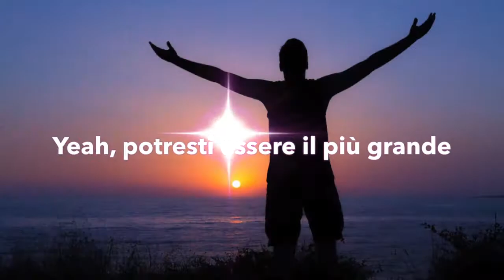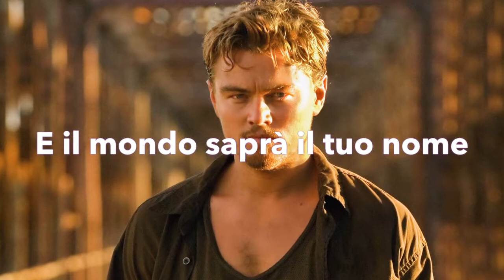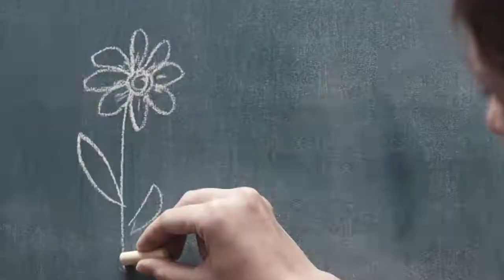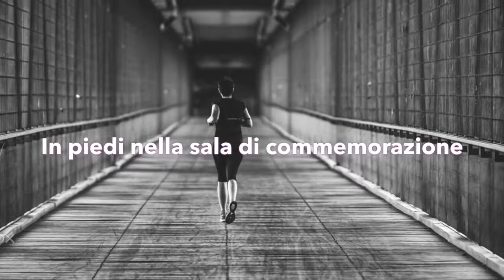Hall of Fame (Traduzione Italiano)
Song by The Script Feat William